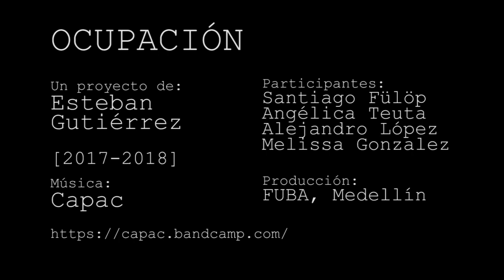Ocupacion Trailer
Proyecto AVD del docente de la Fundación Universitaria Bellas Artes, Esteban Gutiérrez.